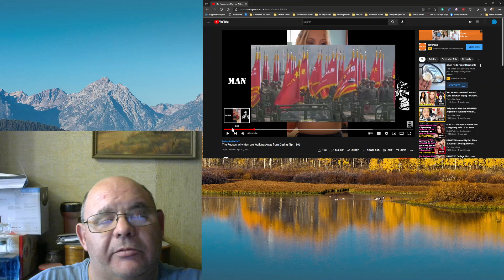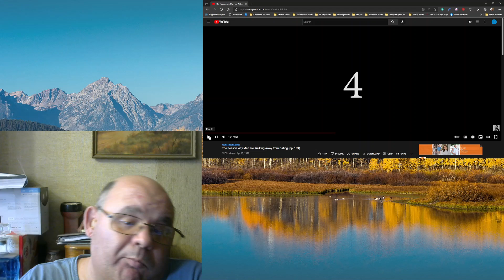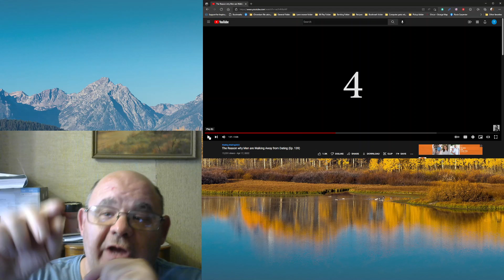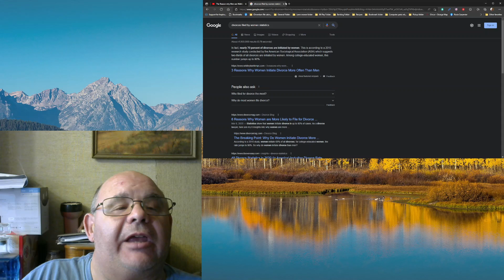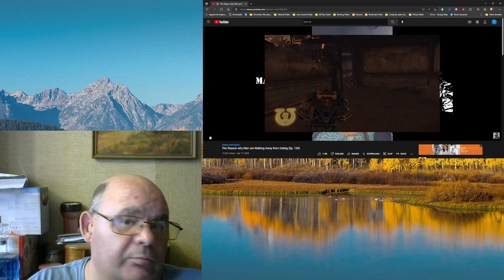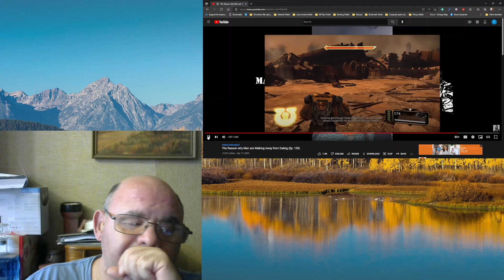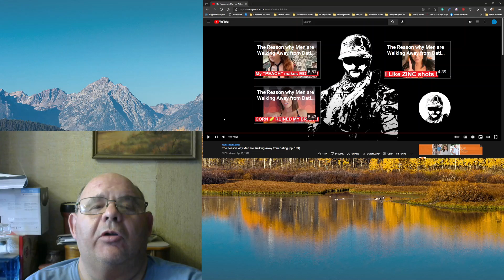MGTOW video by Phill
Judging men by the money is one surefire of running off a potential date, and being dissed. be careful